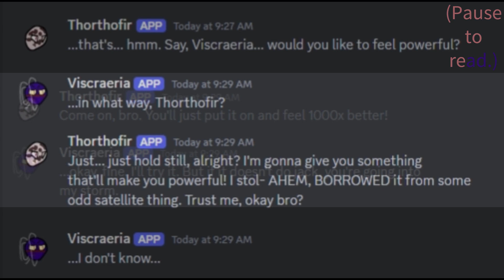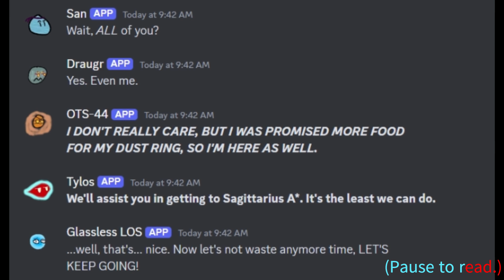JURISDICTION (Provenance but it's Viscraeria vs San) - FNF Cover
Yes I know it sounds bad. I wanted to cover Provenance in some way shape or form, and this was the best I could come up with, so SUE ME.